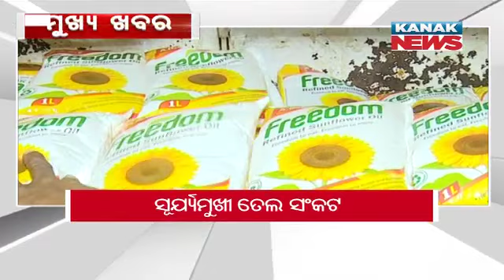3PM Headlines ||| 2nd May 2022 ||| Kanak News Digital